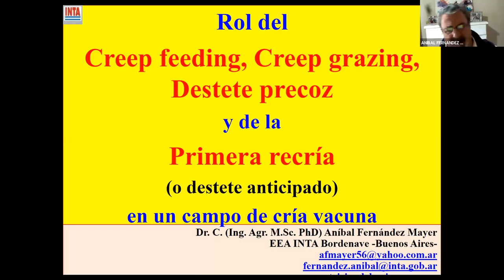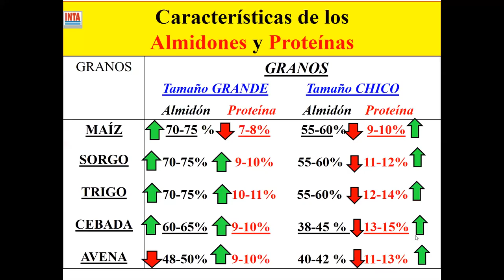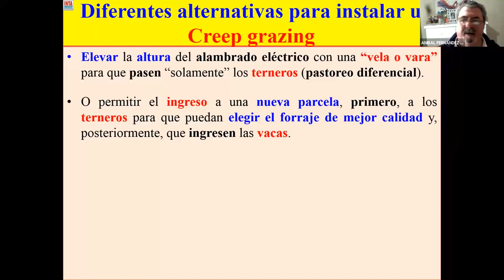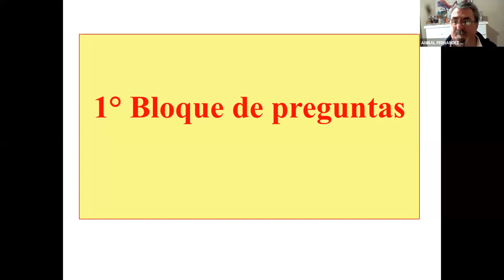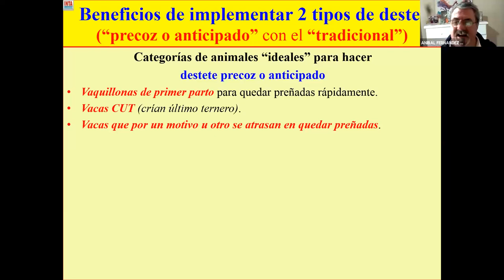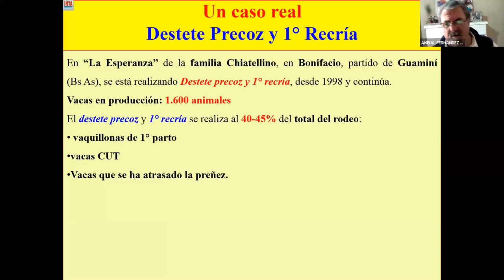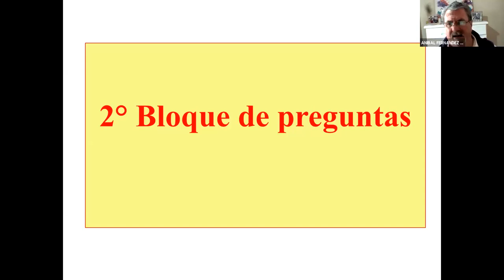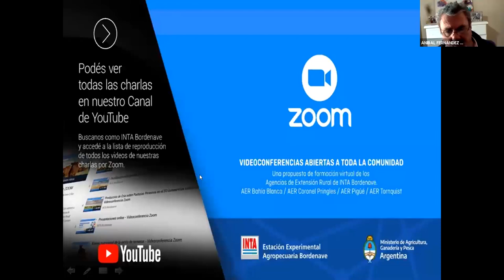El rol del creep feeding, creep grazing y detste precoz de los terneros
El siguiente video es la videoconferencia presentada por el Ing. Aníbal Fernández Mayer, de INTA Bordenave, cuyo título es: "Rol del creep feeding, creep grazing y destete precoz de los terneros"
La actividad fue realizada el jueves 10 de septiembre de 2020 entre las 9:30 y las 11 hs y participaron un total de 114 asistentes.

Agencia de Extensión Rural Coronel Pringles
INTA Bordenave